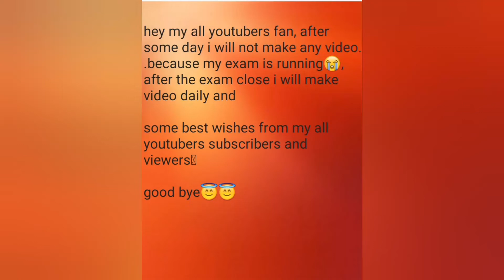sorry for late video upload😭🥺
Plz my all fans are support me plz😭😭😭

Your 1subscribe and 1 like give me as peace❤❤